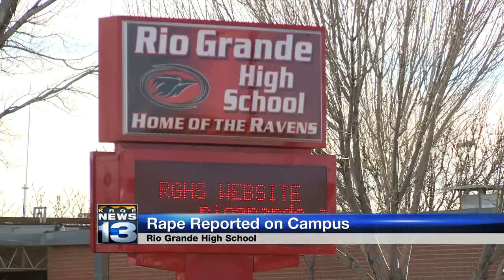Teen accused of raping fellow high school student